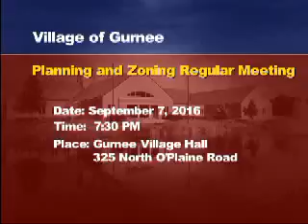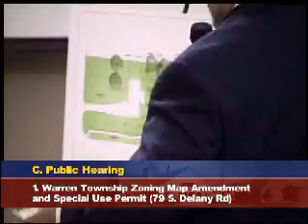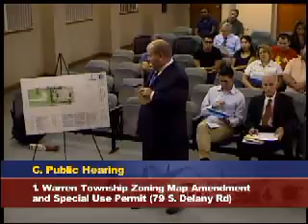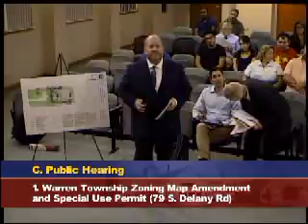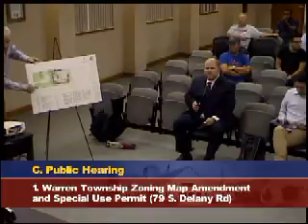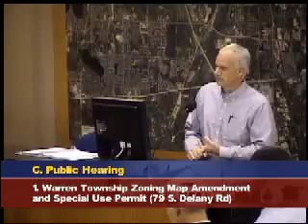September 7, 2016 Regular Meeting of the Gurnee Planning and Zoning Board